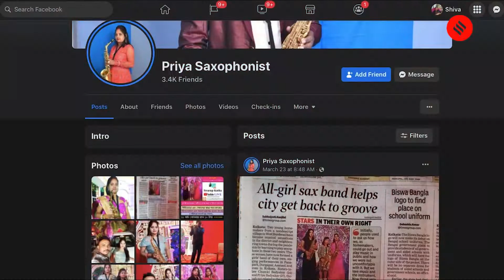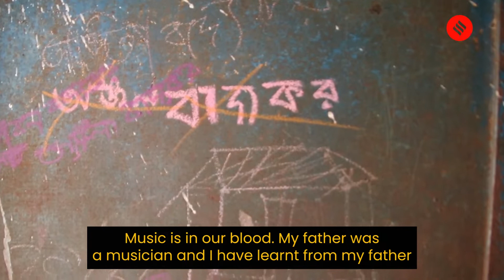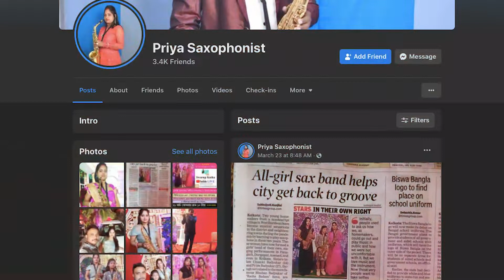‘Saxophone Sisters’ — how this Bengal duo overcame digital divide to script a musical journey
With no knowledge of the basics of music, Chumki and Priya started learning the saxophone from their father-in-law and husbands and soon picked up the tunes during the lockdown. They now book events through their Facebook pages and have become a local hit in Bengal's Paschim Bardhaman district.